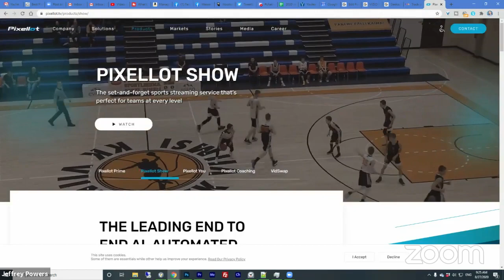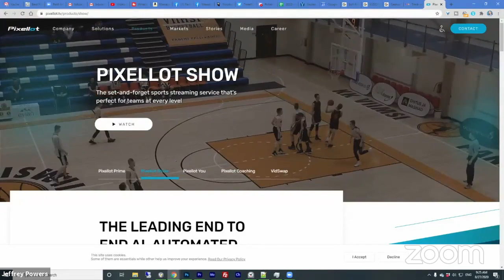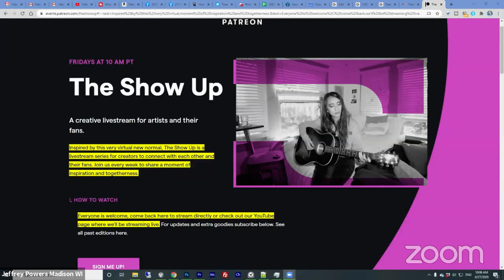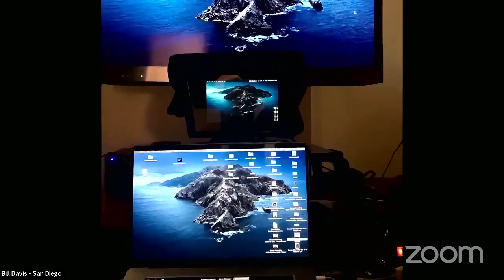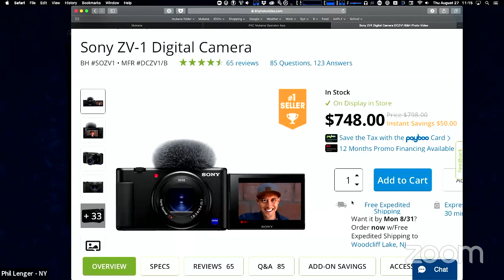Focus on Questions and Answers for 8/27/20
We are extending Q&A to the second hour. The guest had to reschedule, so check Discord for new day.
Office Hours for Aug 27, 2020 - Office Hours 156
00:00 Intro
3:52 Will Victor publish eCamm 2nd hour
5:11 Is the sync issue with ATEM mini across all models
9:50 Stas app for MacOS
10:40 Video making video for iOS and Android
13:25 Sync issue coming from routing audio through camera with HDMI
14:25 What adapter to Pyle mic into MixPre
15:00 Application Phil was showing to evaluate sweep
15:19 Using the Sienna AppleTV app to NDI
17:07 Remote zoom and focus NDI cameras
17:55 Audio sync test 2nd hour
19:25 Integrated hardware sytle switchers use NDI?
20:08 Tips and techniques for reporters for hurricaine
22:24 How to Gather Windows in Zoom
23:20 2nd hour suggestion
23:54 Experience with Pixellot camera systems
25:50 Requirements to joining the panel
28:00 Does Alex still do teardowns
31:05 Integrated graphics vs descret for teachers?
34:54 Do you run mixed-platform setups and how to integrate between the two
37:26 Which situations would you use SDI or NDI
41:40 Control ATEM mini and 4K on one computer
42:52 Desktop mini shotgun to put on a desk with shock mount
45:53 Reduce wind noise when using a headset mic
47:50 All digital audio chain
58:11 Best way to solve audio/video delay issues
1:00:33 Crumplepop tips
1:02:42 Livestream platform from China to US
1:04:33 Where is Patreon Show Up

** SECOND HOUR ** Certain 2nd hour events will be available on YouTube. You definitely want to be on the Zoom Webinar to be sure you can watch these experts talk.

7-8am PT - Office Hours Q&A
8-9am - Focus on Education
Join us for an open Q&A dedicated to education online.

7-9am PT - Office Hours Q&A
9-? We are focusing on education every Saturday in August. Bring your education media questions and we’ll discuss until we run out of questions or stamina!

7-9am PT - Office Hours Q&A
Sunday is pretty casual and sometimes philosophical.
Saturday August 22
Office Hours 7-9am PT
9am PT - ??? We are focusing on education every Saturday in August. Bring your education media questions and we’ll discuss until we run out of questions or stamina!